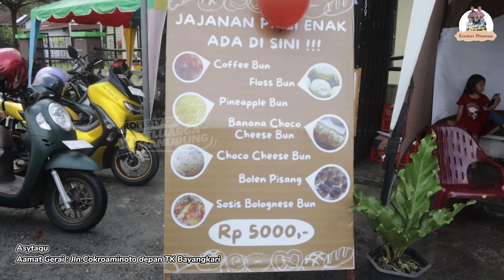ROTI EMPUK || HOMEMADE,Asytaqu